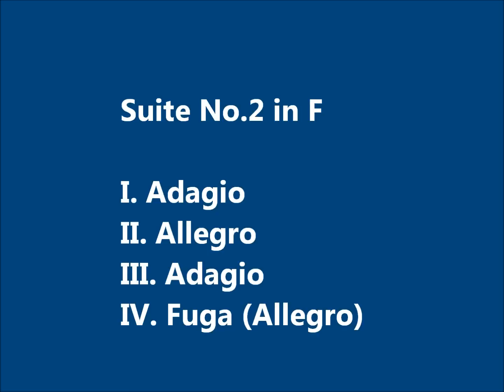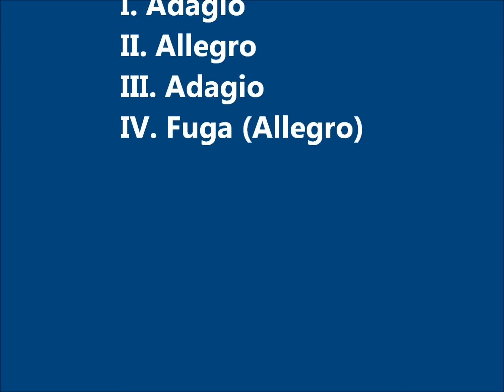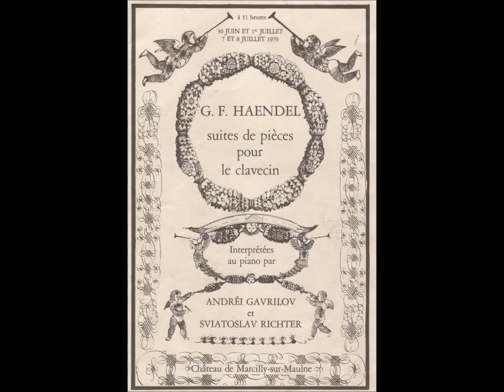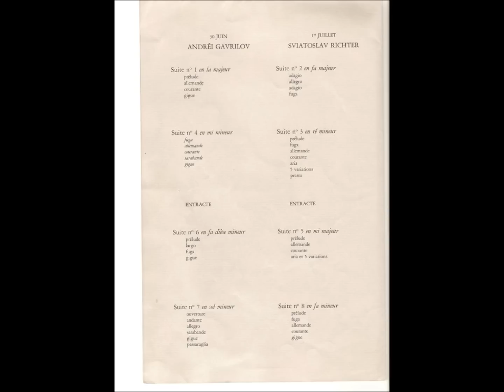Sviatoslav Richter plays Handel Suite No2.wmv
Live recording of Handel Suites performed by Andrei Gavrilov and Sviatoslav Richter was made by EMI in association with Melodya in 1979 during Tours Festival, Chateau de Marcilly-sur-Maulne, France